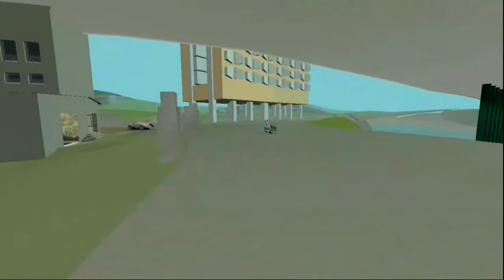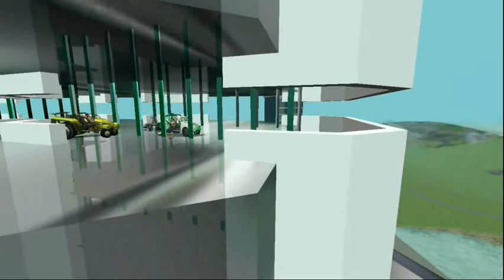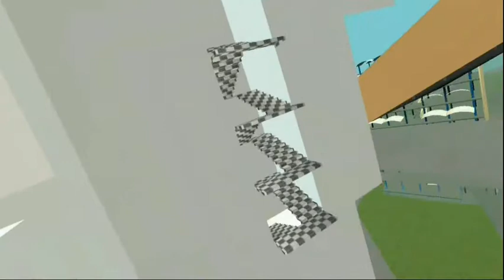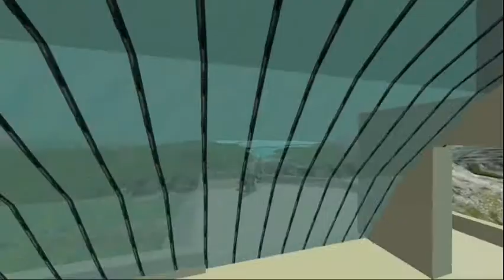◃◃◃ New music style ― NUXY ▹▹▹ by tonux.gix (full length)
We are surprized with what we made. This music helps new neuron connections to form. Of course it doesn't influence physically (or with some chemical substances), like dietary supplements, steroids for muscles or fat fighters for losing weight. It just gives various controversial issues. It always was inherent for art. But this function of it was forgotten, art also has a lot of other loads...

It all occured with its own. We simply were making musical accompaniment for video with our biggest project - 3d virtual enviro. You can glance once at those video to understand that there can't be any 'usual' music:) And as we already engaged in experimental music, it was quite naturally to do something own. The new style haven't appeared at once. We have showed whole seria of such videos on our other special channel (http There you can see how it all formed. We was making a 3d-material and tried to explore there... drove, flew, jumped... Then we thought, evaluated, discussed. And continued. Those video is a screencapture from initial scenes. We just captured our fun there.

By the way, we are surprised with how strange it comes. At the beginning we thought that it's going to be just a 3d material - homes, some roads and a landscapes. At the start it was like that, and we still make all there with ourselves, and on the starts it took all our free time. But soon there began to arise different controversial issues. For example: what we going to do there? Or: What is happening with us, we start to recognize these streets like those, where we really were... Besides that we started to get interested with different new ideas in the field of design, architecture and technologies. Of course, at the beginning we just wanted to fill our environment with fine things. But the things that started to reveal surprized us much. We seemed to see nothing special. We didn't see some special ultra-modern forms of houses or vehicles. Those things didn't shock, not the objects, not the result, but the way in which they will appear. For example, subjects of future won't be produced at the factories, but will be 'printed' on the desktop 3d-printers. Molecule by molecule, as 2d pictures are printed pixel by pixel now. Homes will just grow themselves. And creating of that all - things of that real reality will substantially resemble a creating of virtual reality...

You know, we were so intrigued by all that revealed itself to us that began to dive deeper. We began to seek answers to questions as we could. 'Is this really true?' We, tonux.gix, are just few people. But the youngest of us is 19 while the oldest - 50. And things which we discovered next while seeking answers for this endless questions shocked all. I won't retell all the story here. Just for instance: science says that a reason for any phenomenon can lie in the future analogously to past. This is proven by experiments. This is deductions of the most successful today's science, which is at the base of all modern technologies which already work for you and us, from cellphones to Internet. Or other thing: all in this world is connected from the moment of arrival of Universe. And all these connections may be activated anywhere at any time, anywhere through time and space. You recognise: all this is too complicated to describe here. It is better to just spend few minutes and listen to an example of this (Richard Dawkins about the strange cat:)

So, back to music. We believe that the new style 'NUXY' can be anything which is provoked by curiosity:) Yes - if this is a travel to undiscovered without any image of what the outcome will be - this is 'NUXY':) 'NUXY' - is when there are born new and new connections between neurons in our head and one begins to feel that. So, it's natural that style 'NUXY' won't freeze and look tomorrow as it looks now. We well have new and new connections all the time... Here, as well as visually, on video, one may see usual things, like in sound and melodies one constantly recognizes familiar timbres and figurations. All thing is in connecting things together, in contexts. Welcome!

Listen now and come back later - here you won't find what is anywhere:)
And thanks for reading till this line... Good luck!

#‎3d‬ ‪#‎art‬ ‪#‎artwork‬ ‪#‎modern‬ ‪#‎new‬ ‪#‎music‬ ‪#‎free‬ ‪#‎VR‬ ‪#‎virtual‬ ‪#‎virtuality‬ #‎blender‬ multiplayer #‎blender scene #‎blender multiplayer scene ‪#‎licks‬ ‪#‎fun‬ ‪#‎follow‬ ‪#‎followme‬ ‪#‎follow4follow screenplay‬‪ #‎gameplay ‪#‎open‬ ‪#‎Gimp‬ ‪#‎Inkscape‬ ‪#‎Kdenlive‬ ‪#‎Cinelerra‬ ‪#‎OpenShot‬ ‪#‎Calf‬ ‪#‎Mandelbulber‬ ‪#‎GNU‬ ‪#‎Linux‬ ‪#‎soundtrack‬ ‪#‎style‬ ‪#‎download‬‬